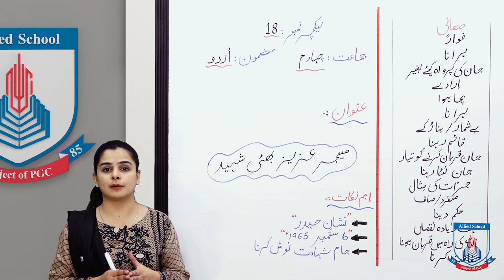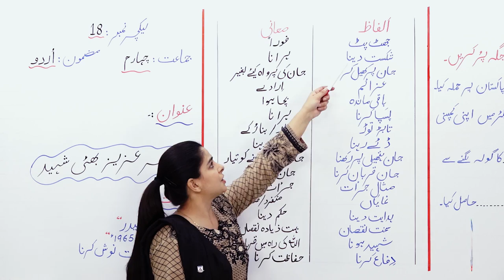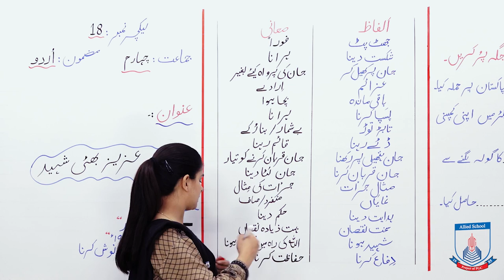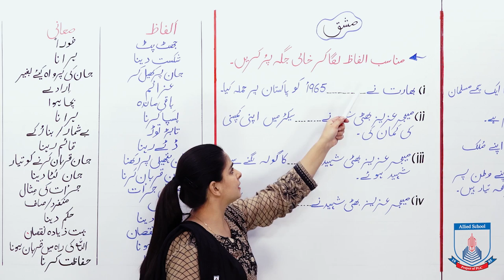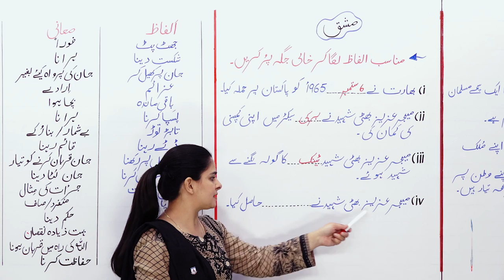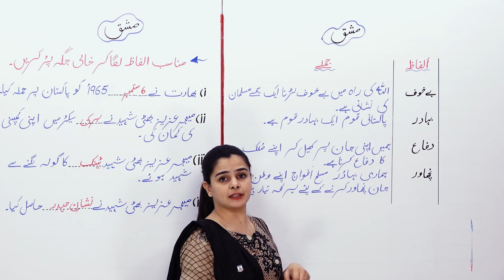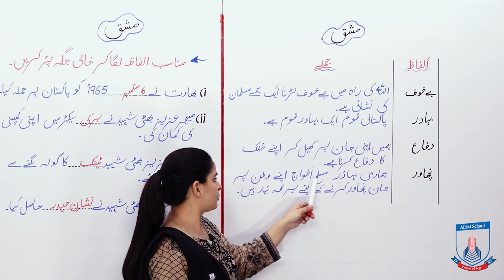Class 4 - Urdu - Lecture 18 - Major Aziz Bhatti Saheeed -Alfaaz Maani - Allied School